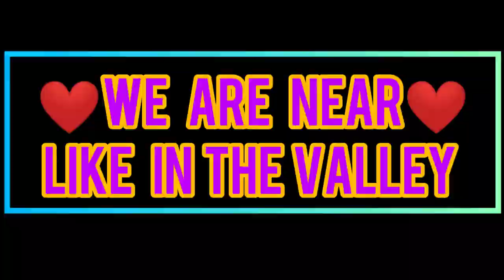Winter Snow @Valley Dhaher Al Bhaydeh ll Lebanon